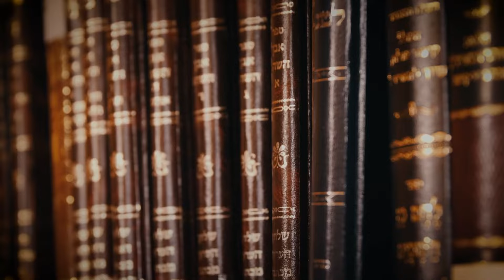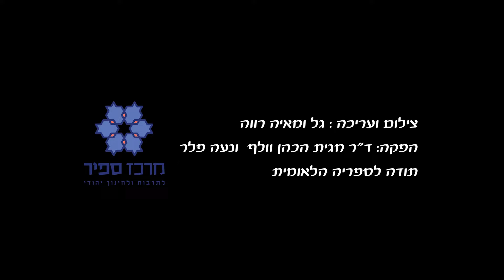יחסי הורים וילדים עם אבירמה גולן, סיפורים מהאגדות #1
מערכת היחסים בין הורים לילדיהם היא מערכת יחסים מרתקת, מורכבת ולא נגמרת. בהשראת סיפורים תלמודיים על הורים וילדיהם (הגדולים) משוחחים חיים באר והסופרת והמתרגמת אבירמה גולן על מערכת היחסים הבסיסית והמורכבת הזו.  השיחה האישית, המשולבת בידע, חכמה וניסיון חיים , מציעה מבט התפתחותי רחב  על דינמיקת היחסים המשתנה לאורך שלבי החיים, מנקודות מבט הוריות וילדיות.
זהו מפגש ראשון בסדרת 'סיפורים מהאגדות' שיזם מרכז ספיר לתרבות ולחינוך יהודי.